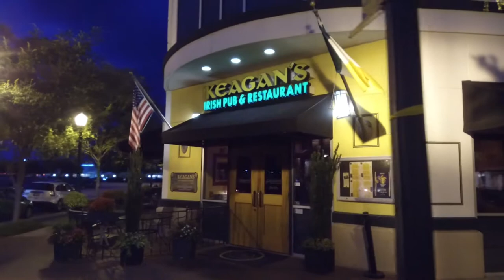Town Center Va Beach